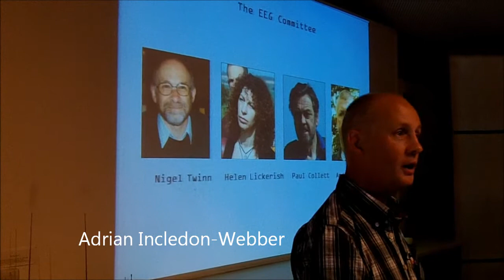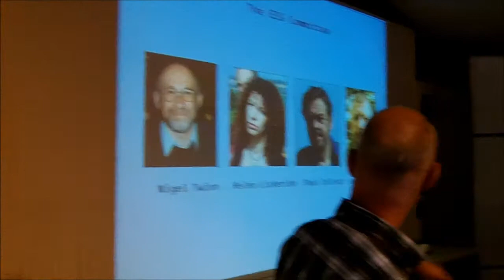Meet the EEG committee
Adrian Incledon-Webber introduces the committee of the Earth Energies Special Interest Group